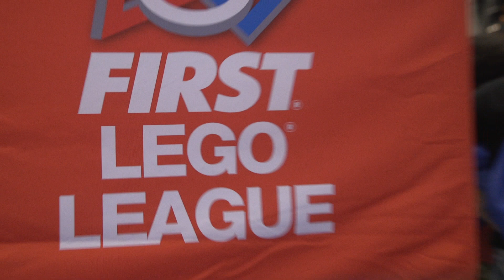Captain Wendy Lawrence | Student Summit — IMTS 2018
Students and educators attending the Smartforce Student Summit at IMTS are seeing firsthand connections between the manufacturing classroom and following their dreams! Former NASA astronaut Wendy B. Lawrence believes strongly in sharing stories of successful professionals and dispelling stereotypes that STEM careers are difficult, predominately male, and dull. Captain Lawrence grew up in a Navy family majored in engineering, and she attributes her success with mapping out her future, so she could become an astronaut. These days, she encourages students to do the same: determine a path and a strategy to achieve their dreams.
IMTS 2018 | Sept. 10-15, 2018
McCormick Place, Chicago, Illinois